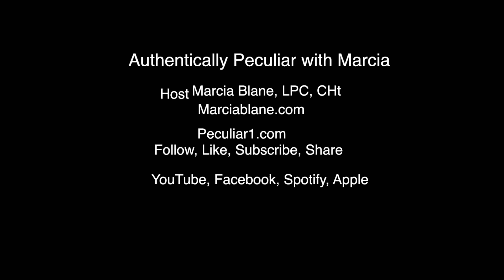Authentically Peculiar with Marcia for Season 3!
I’m super excited as I begin to schedule guest for Authentically Peculiar with Marcia for Season 3! I don’t know if I’m more excited about shooting my own promo, editing on the iPad, or lining up new guests. Let me know you thoughts on this trailer. I’m still learning. OAN I’m still an Android, Microsoft woman lol.